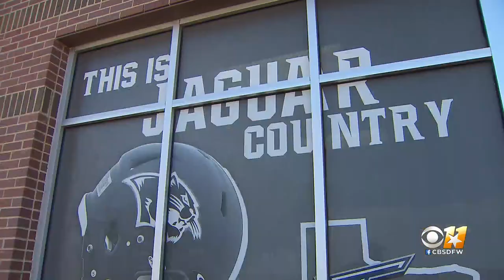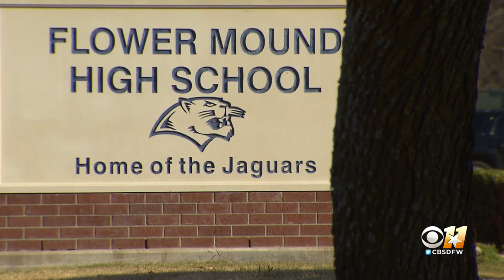Flower Mound High School Principal Chad Russell Fighting For His Life After Contracting COVID-19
The husband and father remains in critical condition at a hospital in Oklahoma City where his wife said he is receiving ECMO treatment.